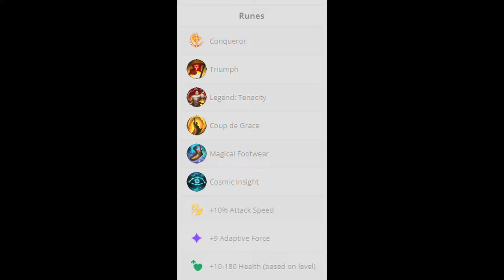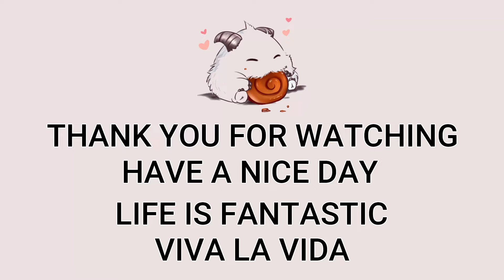T1 Oner Lee Sin Jungle VS Diana | KR GrandMaster Patch 14.2